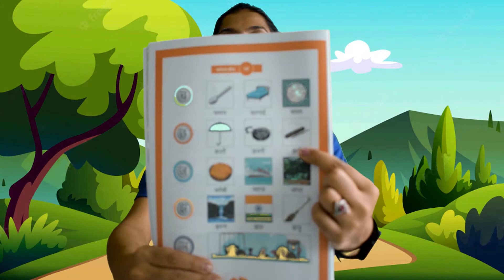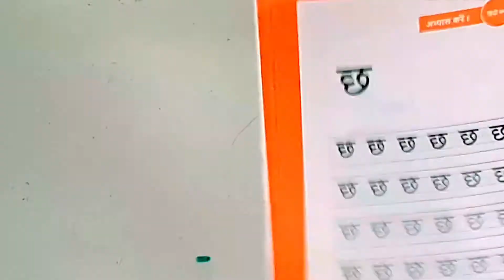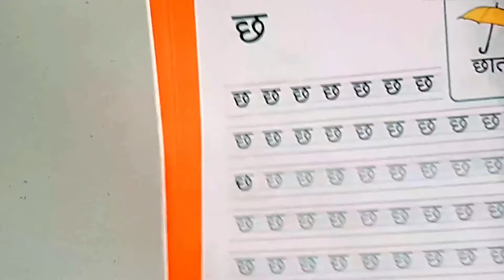LKG Class Demo Video | Junior Delhi School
Junior Delhi School is one of the front-runners in pre-school education in India.

Established its first branch in 2017, Junior Delhi School has become the fastest growing preschool in the country and also takes pride in being the first complete virtual school in the country offering comprehensive learning experience and childhood development with its innovative curriculum and teaching methods at the most reasonable fee structure.

It is a well-known fact that the best technique to make a child learn is to get them actively engaged in the process.

This can be done through utilising activities like playing, dancing, colouring and other enjoyable activities.

Our integrated curriculum has been set to achieve this learning outcome precisely.

We utilise these amazing methods to enhance the learning experience and make it more productive and permanent for our toddlers.

We offer classes embedded with our well-integrated, structured and unique curriculum combined with a pedagogy that has been scientifically proven to produce great results to bring the best in the child.

Our experienced and trained teachers know how to make the child comfortable and how the classes can be made fun and interesting for the children stepping for the first time in the world of learning and growth.

Junior Delhi School, a proud Corporate member of Early Childhood Association (ECA), takes special care when it comes to addressing the queries and concerns of the parents.
 We understand how important a child’s education and growth is for the parents and we leave no stones unturned to ensure their satisfaction.

Regular Parents – Teachers Meetings, Parents counselling sessions and a dedicated phone number is provided to keep them aware, address their queries and resolve any issues in real-time.

All these ensure active learning for the child and thereby in clarity of understanding, higher engagement, better retention, and most important of all a fun-filled learning.

We offer live classes with exclusive features to make the child’s learning experience comfortable and productive.

They include: -
👉🏻 Flexible Timings: 3-5 Classes in a day to choose from
👉🏻 Well-planned and integrated learning
👉🏻 Cost-effective fee structure
👉🏻 Live classes and their recording
👉🏻 Single click access
👉🏻 Comprehensive Virtual schooling